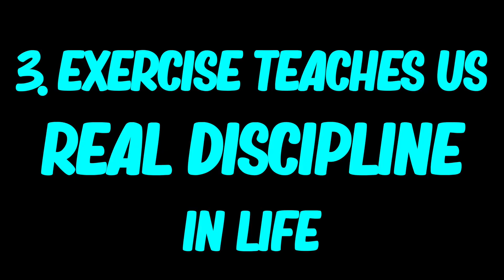GYM करने के 7 MENTAL फायदे | Life Changing Habits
Hey Guys
I make content related to Fitness. I myself have done my transformation and lost more than 25 kgs in the last 5 years.
This channel is all about sharing parts of my life, experiences, and knowledge that I apply to myself. This channel is for people who have LIMITED TIME like me to give to fitness and grow each day
I am not a bodybuilder.
I am not a physique athlete or fitness model myself.
I am just a normal person who is trying to improve his fitness levels day by day.
I believe in FITNESS MADE SIMPLE CONCEPT i.e. not to overcomplicate the stuff - make it simple so that it is easy to adapt by everyone
And
make Fitness a part of our Lifestyle.